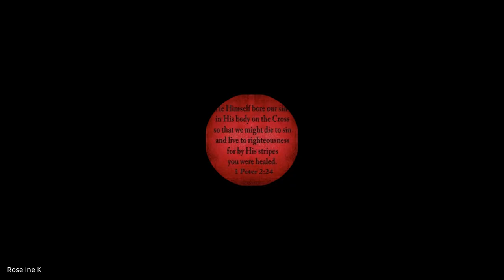1 & 2 Timothy, Titus, Philemon | Lecture 12: BC306-TTP-20240301